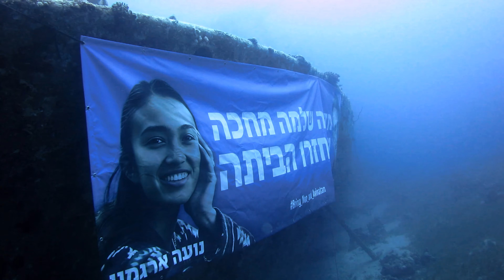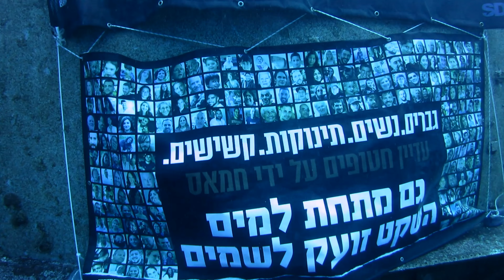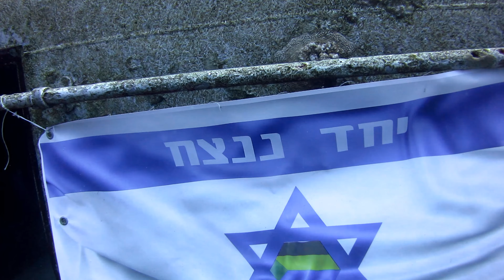Shipwreck in Eilat with the kidnapped photos